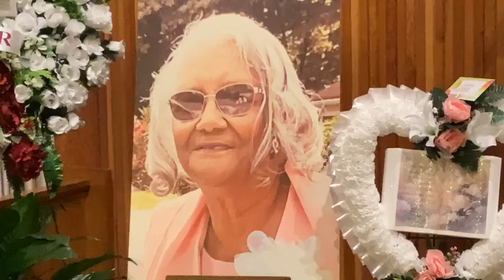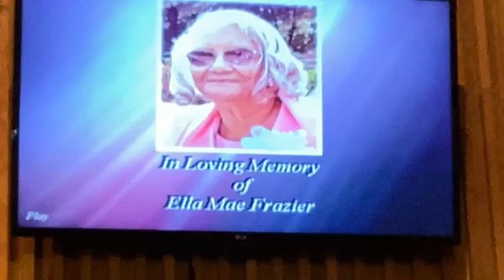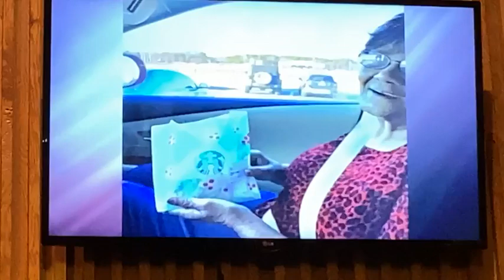Funeral Service for Ella Mae Frazier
Crawford Funeral Home, Lancaster, SC
Another Soul Has Taken Flight!